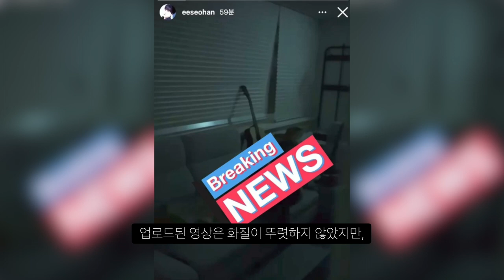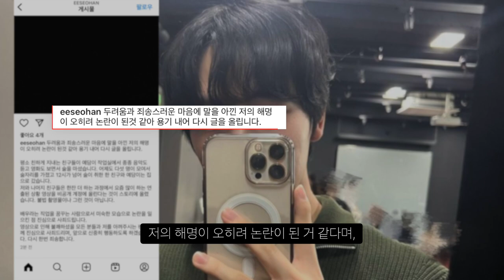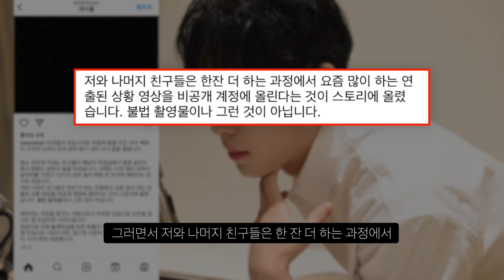방예담 작업실서 지인 배우 이서한 음란행위 몰카? 논란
친구들과 장난이였다